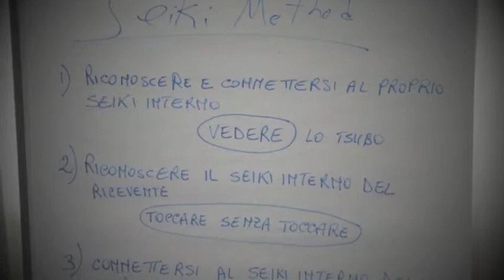Seiki Shiatsu 13 14 aprile 2013